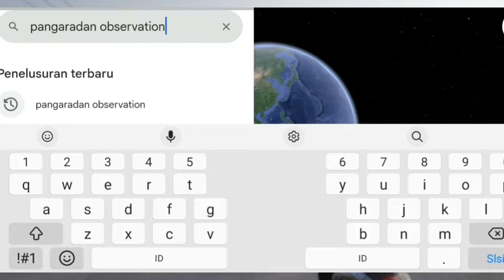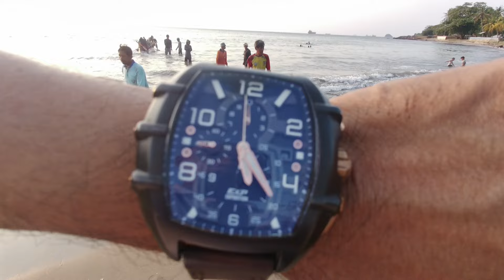Di Pantai Anyer Ada Tempat Beli Ikan Segar Yang Baru Di Tangkap I Agustus 2024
Pantai Pangaradan yang terletak di kawasan pantai Anyer, kabupaten serang, provinsi banten, indonesia.
Adalah salah 1 dari 3 pantai Gratis yang ada di anyer

Lokasi ini miliki oleh keluarga dan sudah turunan ke 8 yang masih tetap melestarikan budaya tangkap ikan dengan sistem tebar & tarik jaring. Cara ini sudah ada sejak tahun 1800 atau lebih dari 200 tahun lalu

Selain kita bisa melihat aktivitas keseruannya, kita pun dapat langsung membeli ikan hasil tangkapannya dengan harga murah dan tentunya masih dalam kondisi segar

Jenis ikan disini sesuai dengan musimnya, terkadang musim ikan gerong atau GT, di lain waktu musim ikan kakap, lain waktu musim ikan teri, dan saat ini sedang musim ikan tamban yang biasa diolah menjadi ikan sambal oleh masyarakat lokal anyer

Kearifan lokal ini masih jarang diketahui oleh wisatawan dari luar. Saran kami jika anda sedang wisata ke pantai anyer, sisihkan waktu untuk mampir melihat aktivitas ini mulai dari siang hingga menjelang magrib

Kita akan virtual tour untuk melihat suasananya agar anda merasakan seperti sedang bersama kami

Semoga menghibur & menambah wawasan anda

Pangaradan Beach is located in the Anyer coastal area, Serang district, Banten province, Indonesia.
Is one of 3 free beaches in Anyer

This location is owned by a family and has been in its 8th generation who still preserve the culture of fishing with the cast & pull net system. This method has been around since 1800 or more than 200 years ago

In addition to being able to see the exciting activities, we can also directly buy the fish we catch at a low price and of course still fresh

The types of fish here are according to the season, sometimes it is the gerong or GT fish season, at other times it is the snapper season, at other times it is the anchovy season, and currently it is the tamban fish season which is usually processed into sambal fish by the local Anyer community

This local wisdom is still rarely known by tourists from outside. Our suggestion if you are on vacation to Anyer Beach, set aside time to stop by to see this activity from noon until dusk

We will do a virtual tour to see the atmosphere so that you feel like you are with us

Hopefully it will entertain you & increase your insight

Music
Ikson - Port 42